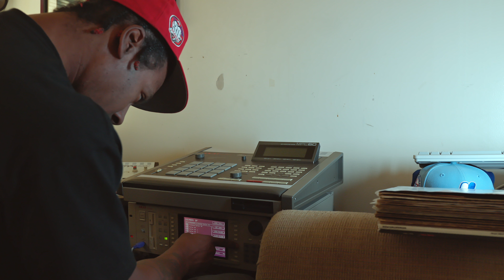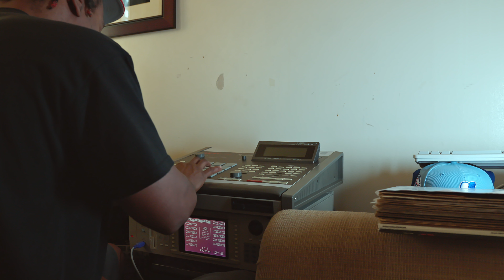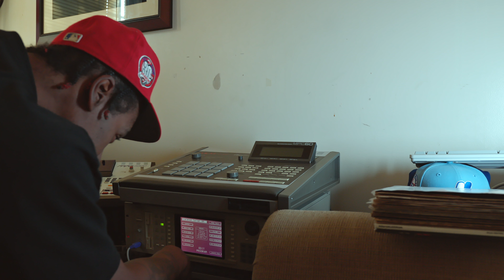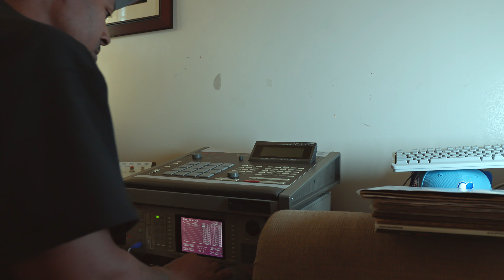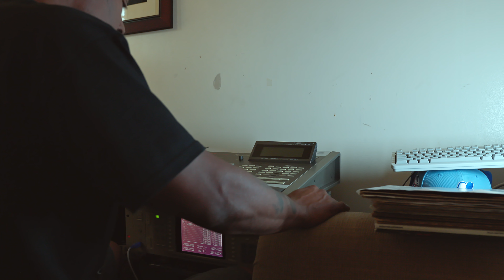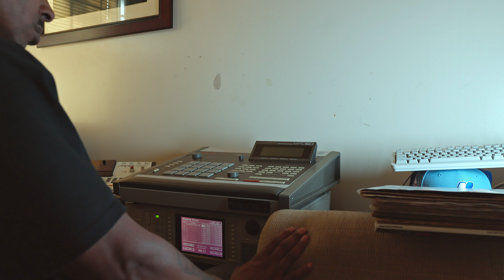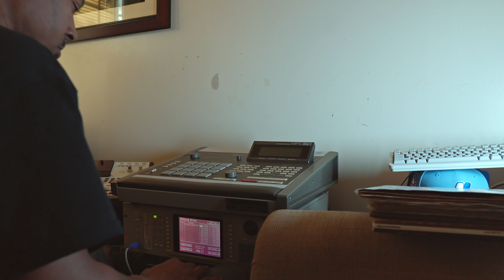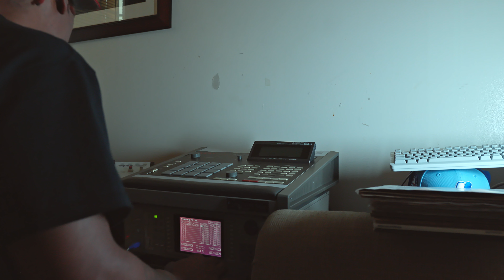Beatmaking Session with the Akai MPC 60 and Akai S5000 - 2023 - SAMPLE FLIPPING - not much talking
Been editing videos for clients lately, finally got some time to sit down with the MPC 60.